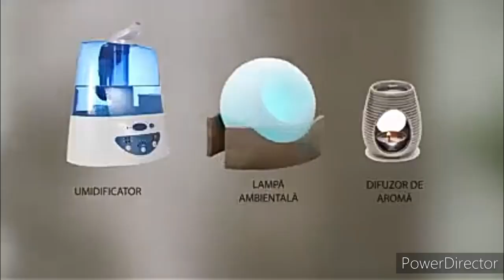Rovus Aragaz Mist (parodie)